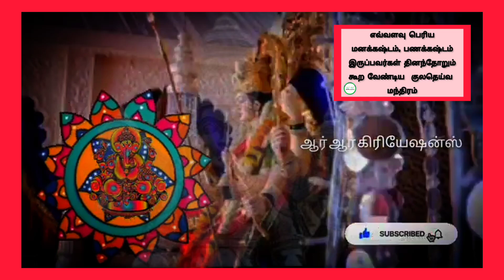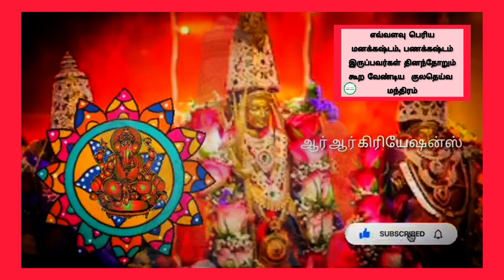மிக பெரிய பணக்கஷ்டத்தில் இருப்பவர்கள் குலதெய்வ மந்திரம் aanmeegathagaval ஆன்மீக தகவல்